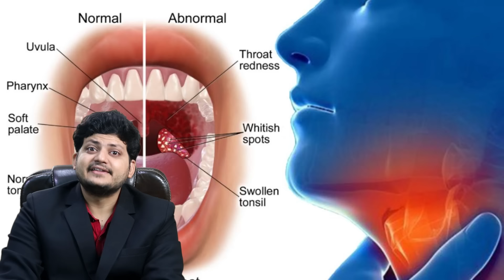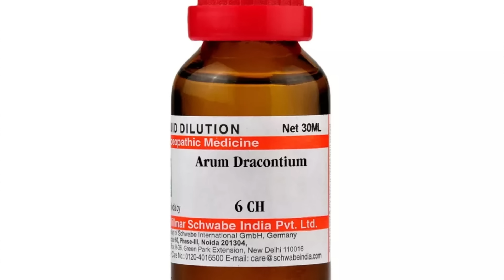अगर आपका गला खराब है ? throat infection | Arum Dracontium | सिर्फ एक होम्योपैथिक दवा से ठीक करें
Namaskar doston in this video I talked about Homeopathic medicine Arum dracontium
effective medicine for throat infection
 laryngitis Pharyngitis and tonsillitis .

Arum dracontium 30 ch 2 drop 3 times a day
Or as prescribed by Homeopathic Doctor

BOOKS
1 Solved Multiple Choice Questions UPSC & M.D. Entrance Examination: 1

2 Rapid Prescribing Using Peculiar Symptoms: 1

3Boericke's New Manual of Homeopathic Materia Medica with Repertory:Third Revised & Augmented Edition Based on Ninth Edition

4Boenninghausen's Therapeutics Pocket Book: 1

5Homeopathy for Today’s World: Discovering Your Animal, Mineral, or Plant Nature

6Textbook of Homoeopathic Therapeutics: With Clinical Approach

7Organon of Medicine: 1

8Allens' Keynotes - Rearranged and Classified with Leading Remedies of the Materia Medica and Bowel Nosodes

9COMBINATIONS OF HOMEO DILUTIONS (HINDI)

10 Life Saving Drugs in Homoeopathy

11 Allens' Keynotes - Rearranged and Classified with Leading Remedies of the Materia Medica and Bowel Nosodes

12 Repertory of the Homeopathic Materia Medica
13 Boericke's New Manual of Homeopathic Materia Medica with Repertory:Third Revised & Augmented Edition Based on Ninth Edition